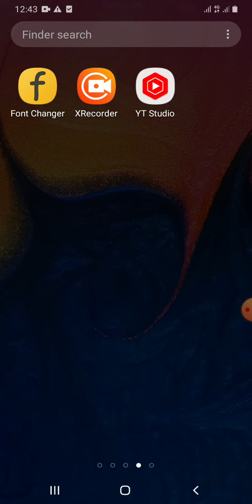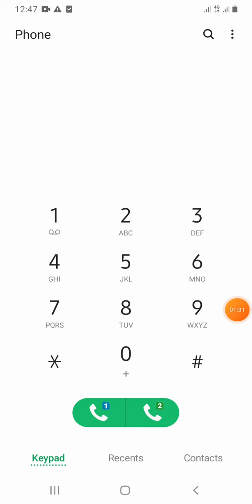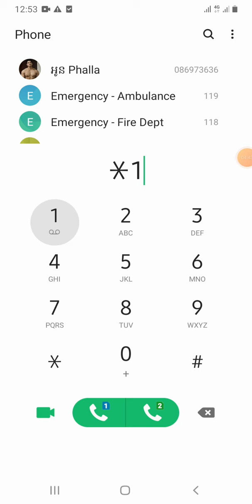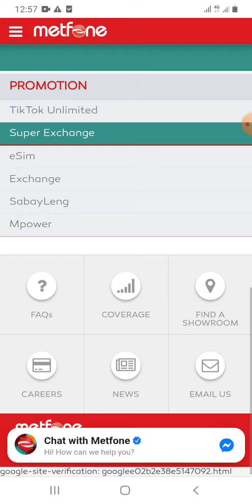របៀបដូរលុយមិត្តហ្វូន SUPER EXCHANGE = 1.25$ = 200$ | Metfone SUPER EXCHANGE